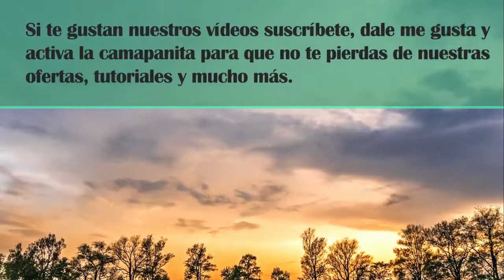VENDEMOS Y COMPRAMOS CASAS Y LOTES EN CAPE CORAL Y LEHIGH ACRES,FL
Agente

Es su decisión inteligente en la compra, venta, o alquiler de apartamentos, casas, quintas, locales, oficinas, galpones, terrenos y demás tipos de propiedades en toda Florida. Contamos con la más extensa cartera de inmuebles disponibles en todo el estado, visualizados a través de nuestro innovador sistema de búsqueda inmobiliaria con apoyo en una extensa red. Subcribase al canal y le regalamos un canal pagado por un ano, empiea en el 2021
Agente  SWFL LIFE REALTY